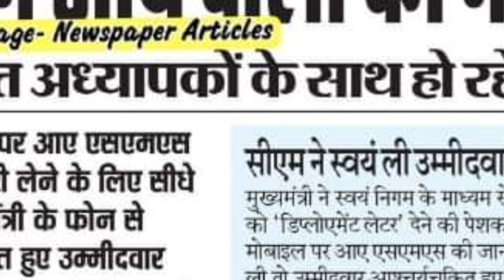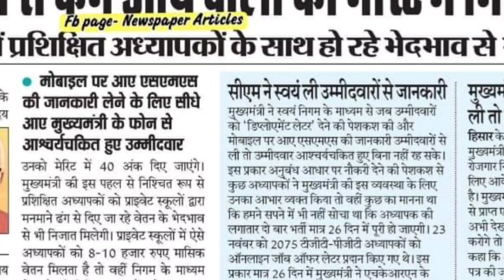HKRN PGT, TGT भर्तियो मे मिलेगी छूट CM साहब ने की बड़ी घोषणा | HKRN Joining Latter Download कैसे करे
HKRN PGT, TGT New Vacancy | HKRN PGT Bharti Joining Latter Download | HKRN TGT Bharti Joining Latter Download | HKRN Bharti Notification | HKRN Latest Job Update 2023 | Haryana Police Joining Today Big Breaking News | Hssc CET Omr Sheet Download Process | Hssc CET Results | Yogi Smart

HKRN : हरियाणा कौशल रोजगार निगम पंचकूला

Thanks.

Hssc CET Omr Sheet Download

HKRN Driver New Vacancy 2023

Haryana New Driver Vacancy 2023

Haryana New Bharti Update 203

Yogi Smart